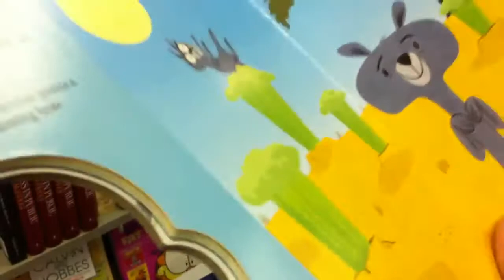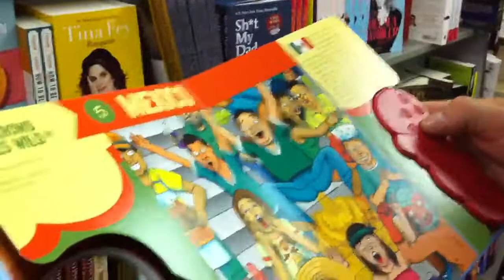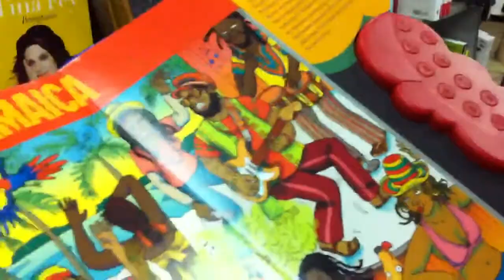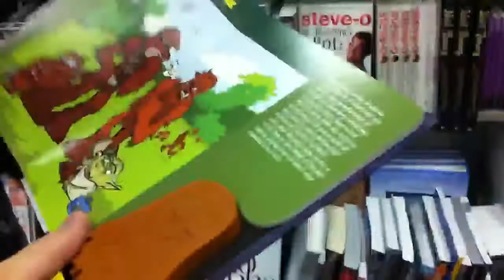Farts at the Bookstore with Irishman!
Yeahh. lol